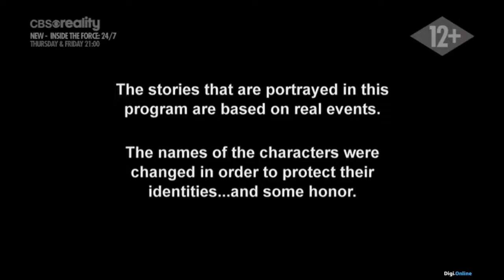A behajtók S05E18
A behajtók (Operation Repo / S05E18 - Repo Arigato, Mr. Roboto)

amerikai reality-sorozat, 2008

Az biztos, hogy Ön sem szeretne A behajtók csapatával szembekerülni! Sportot űznek abból, hogy felkutassák az eladósodott tulajdonosokat, akik a legkülönbözőbb vagyontárgyak, így többek között drága sportautók, extravagáns hajók és felturbózott óriáskerekű járgányok részletfizetésével maradtak el, hogy a meglepő vagy épp mulatságos eseteket már ne is említsük, mint egy foglalt halottaskocsit vagy egy kenut! Ha valaki nem tudja vállalni mulasztásáért a felelősséget, semmi nem állíthatja meg őket, hogy megtalálják!
Ez egy veszélyes munka, de valakinek meg kell csinálnia? A behajtás nem megy egykönnyen, a nagymenő csapat sokszor célponttá válik, amikor tekegolyók, sokkolók, szörfdeszkák és feldühödött kígyók elől kell menekülniük!